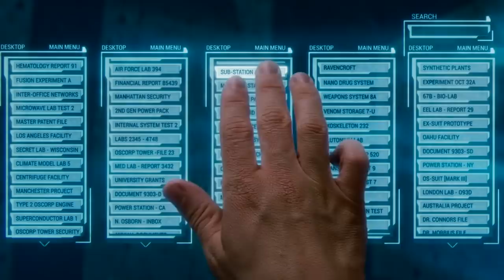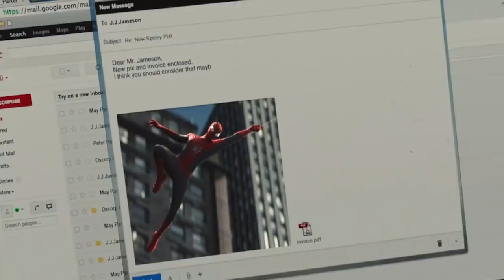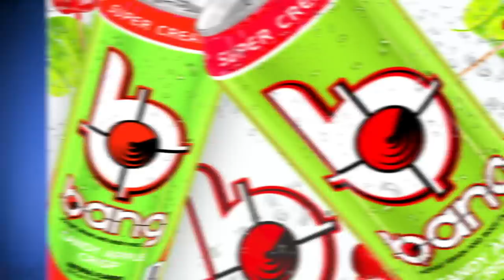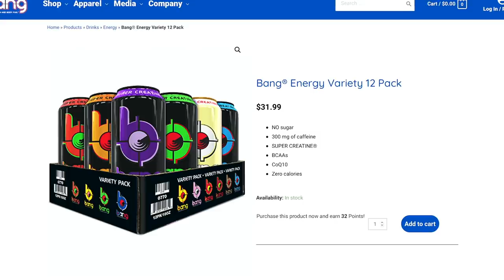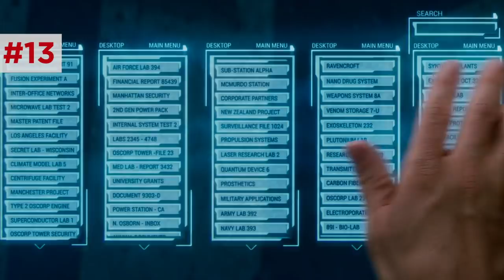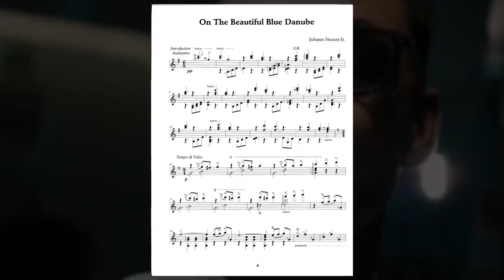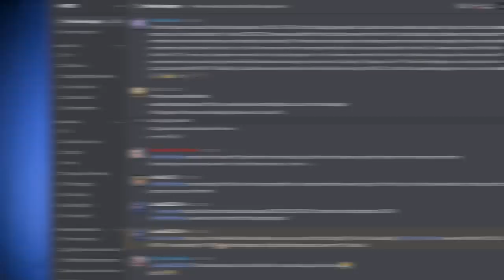Amazing Spider-Man 2 (2014) Full Movie Breakdown! VFX Details & Gwen Stacy Death Analysis!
The Amazing Spider-Man 2 movie analysis & breakdown! How did this Spiderman GwenStacy movie force the character to Marvel Studios?

The Amazing Spider-Man 2, starring Andrew Garfield as Peter Parker, Emma Stone as Gwen Stacy, Jamie Foxx as Electro, and Dane DeHaan as Harry Osborn Green Goblin, is one of the most controversial Spider-Man movies. However, the film's visuals contain dozens of overlooked details and references that make the film worthy of revisitation. We'll be honest, some of these details might embolden your dislike of this movie even more, but like an autopsy, it's fascinating to explore all the bizarre choices that went into this film, and what insane cinematic universe might have existed had Sony not made the deal with Marvel Studios to reboot Peter Parker Spider-Man in Captain America Civil War (2016) and Spider-Man Homecoming (2017). Honoring our subscriber request to break down all past Spider-Man films, Erik Voss checks off the final unexplored corner of the Spider-verse, the infamous death of Gwen Stacy and near unwatchable final battle with Harry Osborn. What design and VFX details are actually better in this movie than most other Spider-Man films and deserve appreciation? And what lessons did future Spider-Man movies learn from this film to give us some of the best on-screen Spider-Man stories like Spider-Man Into the Spider-verse (2018)?

Dan Woodson
JTorrez
Karen Wang
Olorin
Pony Stark
Rick Denmon
RXJedi

Written by: Erik Voss
Post Production Supervisor: John Costa